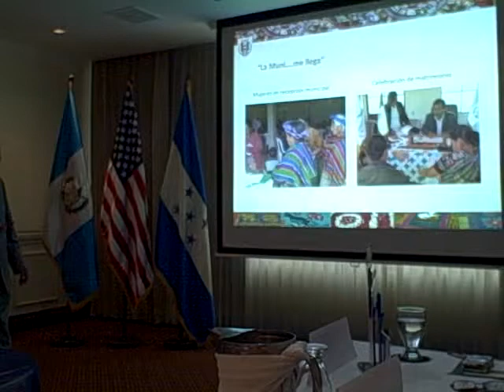Presentación de "La Muni...me llega" de Patzún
Patzún, Presentación de "La Muni...me llega" de Patzún en la presentación de Buenas Prácticas de Gobierno Municipal, por Armando Olcot